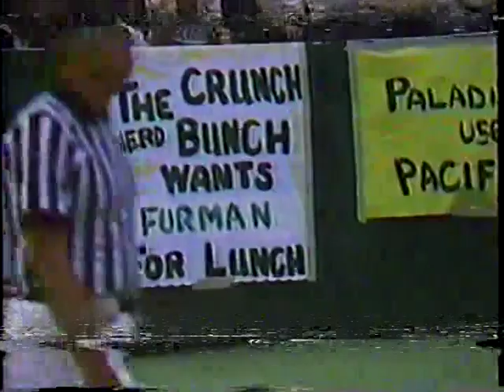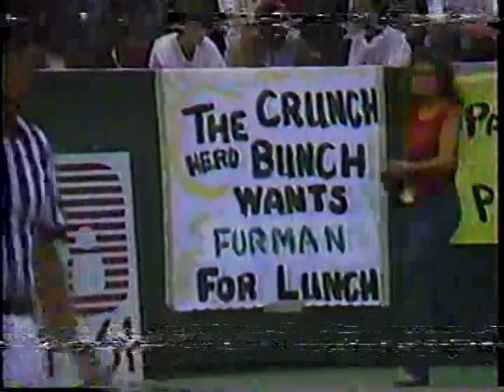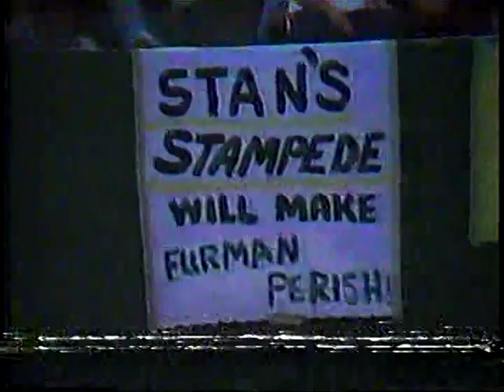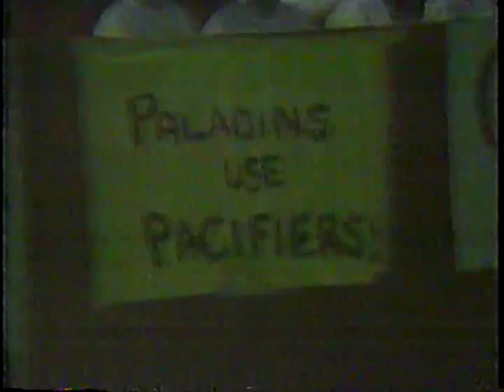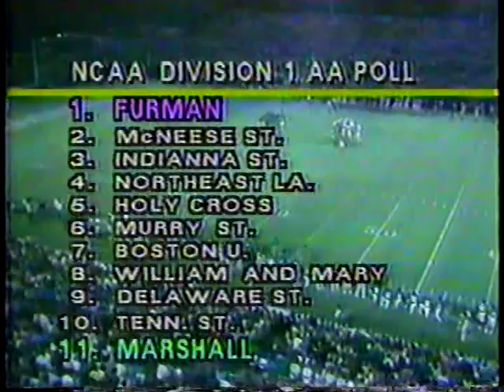Marshall Football vs Furman 1984